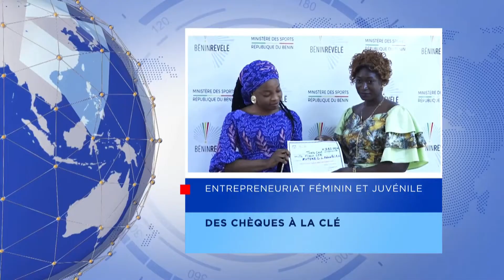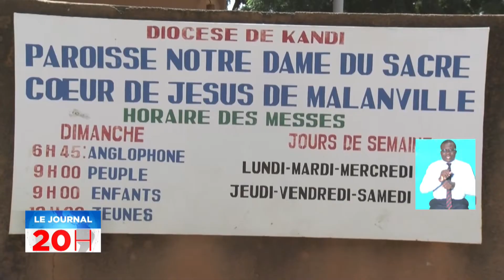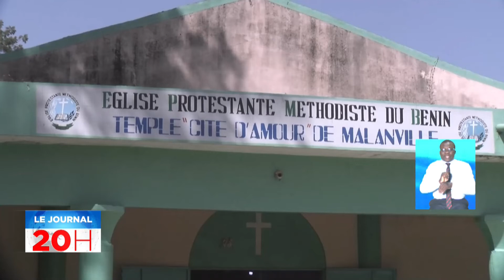JT 20h du 31 Octobre 2022 avec Ozias SOUNOUVOU